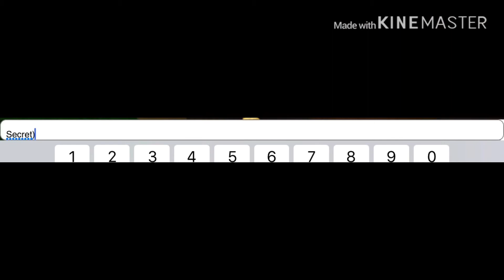Comment questions here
Yas finally an Q&A